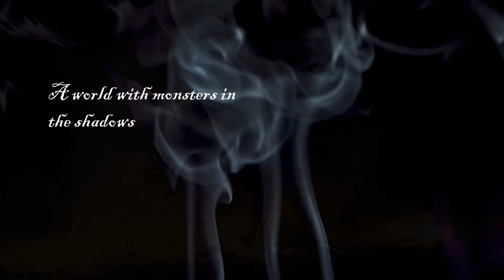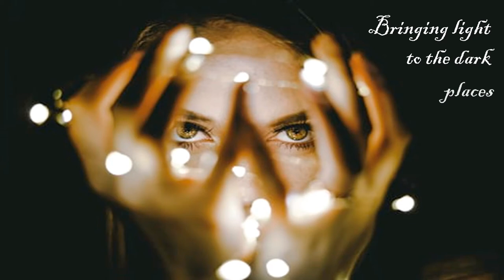Donnybrook Good Bye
A demonic crusade.
A homesick god.
A merciless order.
A lonely gruffin.
And a crafty puca.

Trapped in the middle, Inara Caan is an embittered vestal to The Order of the Avenging Hand. She flies to Boston for her next mission. Like every other assignment, she expects more deaths to defile her soul…Not some happy family beaming up from the glossy photo of her targets.

To save the innocents, Inara defies The Order. On the run, she fights to keep everyone alive. As enemies close in from all sides, she finds unlikely allies who—dare she hope?—might even save her life as well.

Inara may escape her old life but not the demon promised her soul.

The novel Donnybrook Good-Bye releases on November 14, 2020